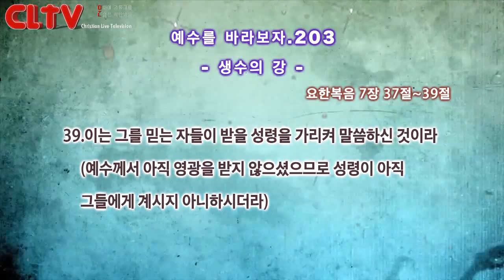CLTV파워금요예배_예수를 바라보자(203회)_'생수의 강' 화광교회(윤호균 목사)